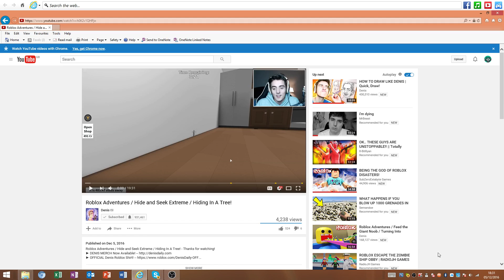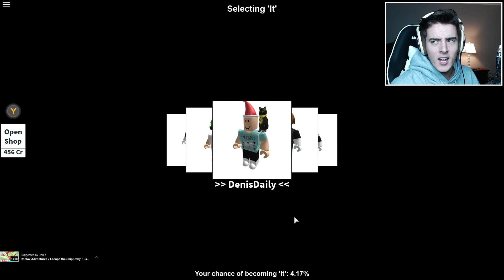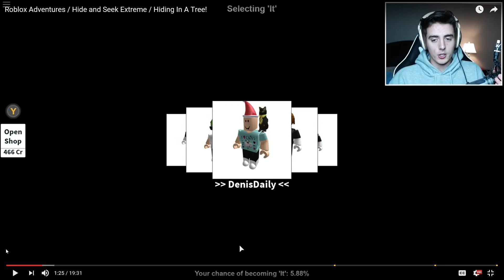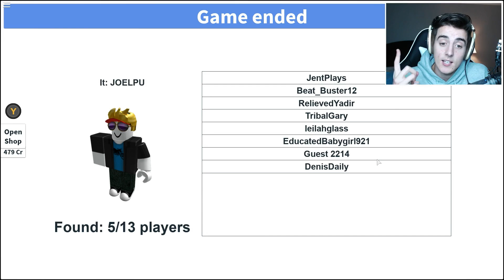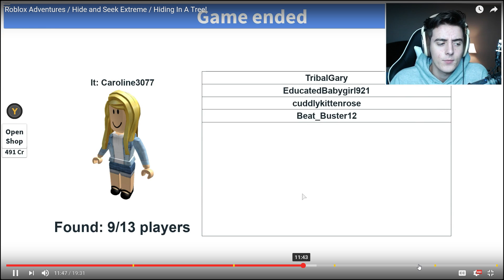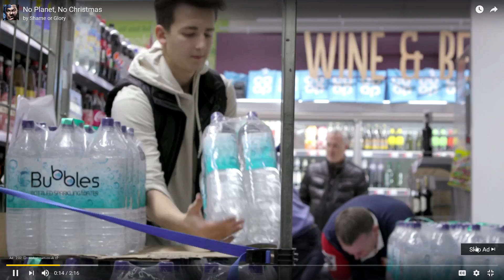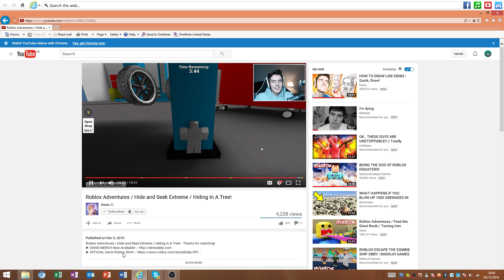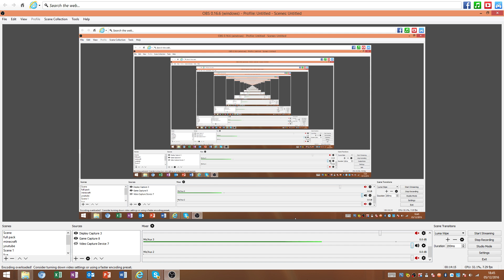reacting to denis vid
check out Denis's channle